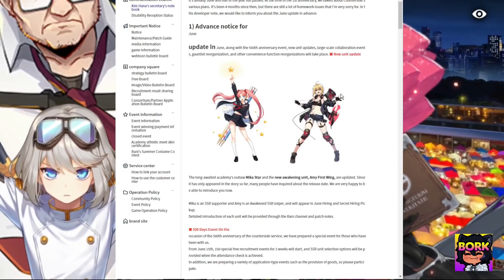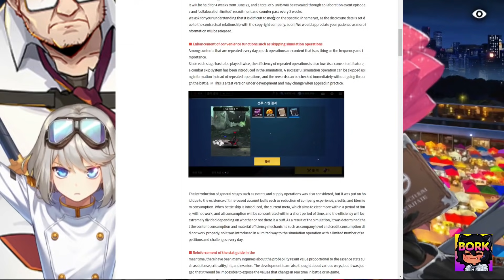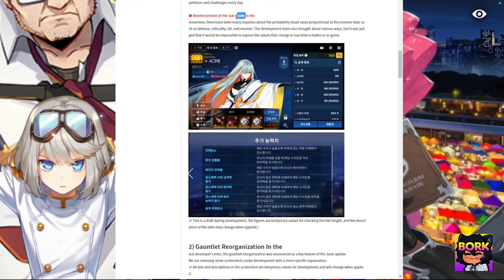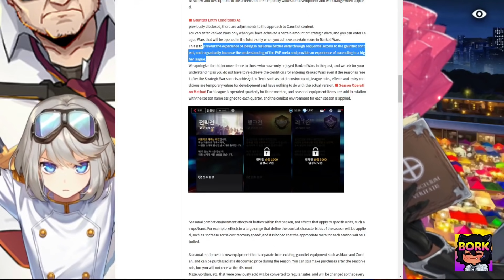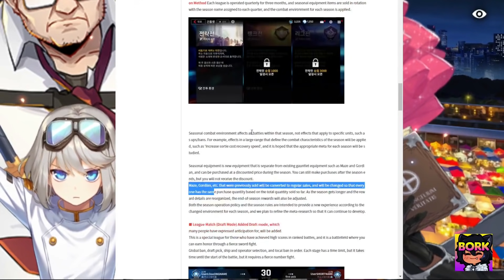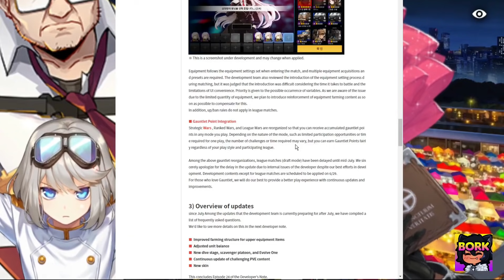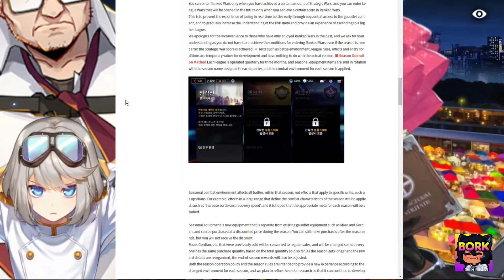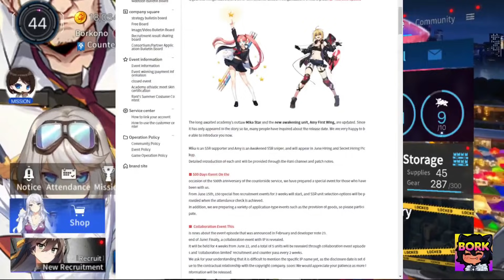[KR COUNTER:SIDE] JUNE DEV NOTES, NEW GAUNTLET MODE, NEW CHARACTERS, COLLABORATION, 150 FREE ROLLS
Drop a [ D E V ] in the comments